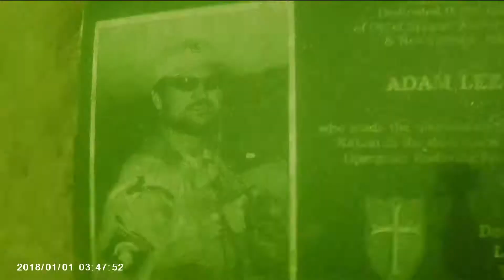Diving for Combat Veterans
The fifth annual dive honored the lives of fallen soldier Adam Lee Brown and countless others, while showing survivors their capabilities.